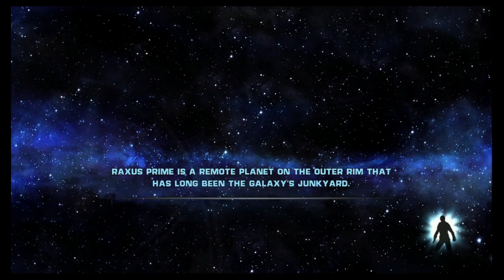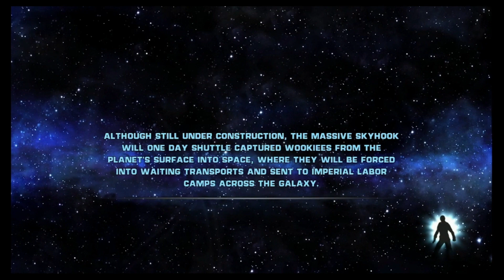Cozy Unleashed: Rancor Rampage (Force Unleashed Playthrough) EP:017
We got blue rancors, green rancors, we even have purple rancors. And each an every one of them are as annoying as can be. But Mace Windu is up to the task of rancor removal.